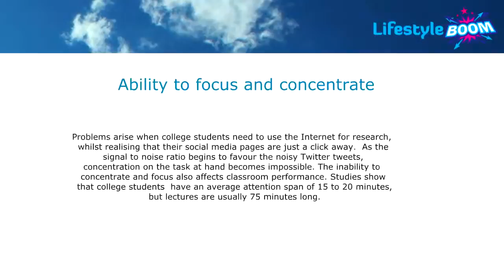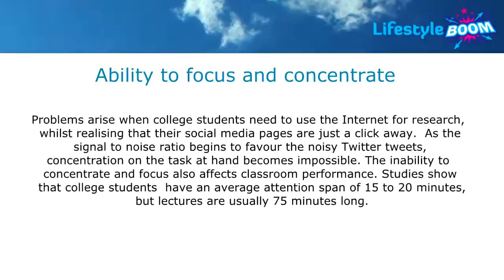Reformer Pilates for University Students at iPhysioPerth